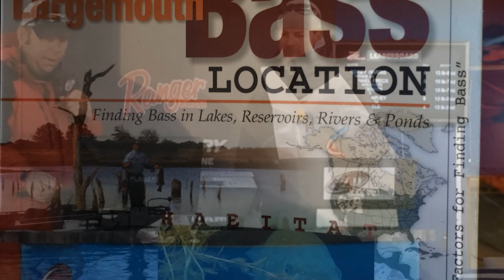BERKLEY FANTASY FISH CAMP 2016